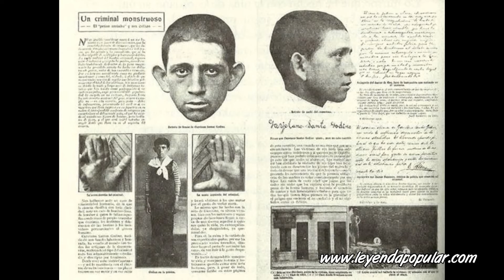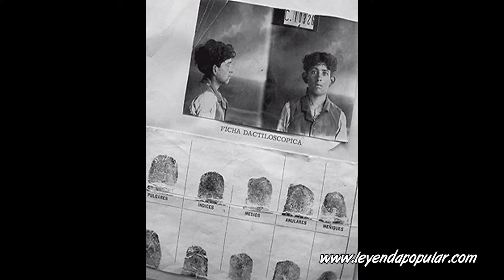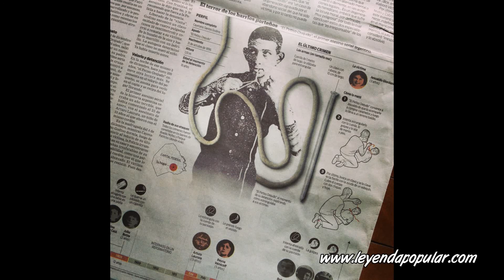🔪 Cayetano Santos Godino "El petiso orejudo", asesino en serie de Argentina 🔴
Cayetano Santos Godino, mejor conocido como el "Petiso Orejudo", fue el primer asesino en serie de la historia policial Argentina.